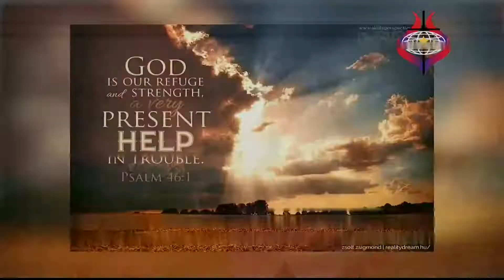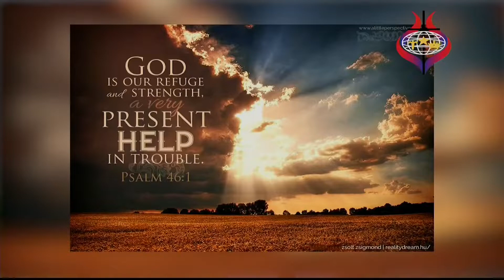ZNS-TV capture June 28th, 2022 Nassau, Bahamas